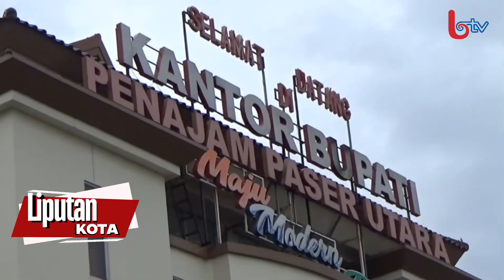DISDIKPORA PPU KEJAR TARGET PEMBANGUNAN SDN 026